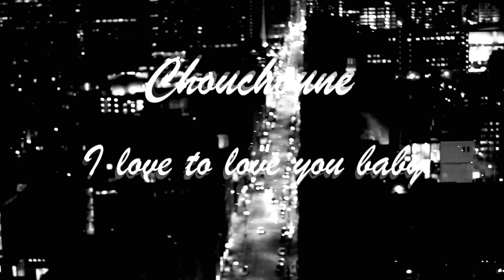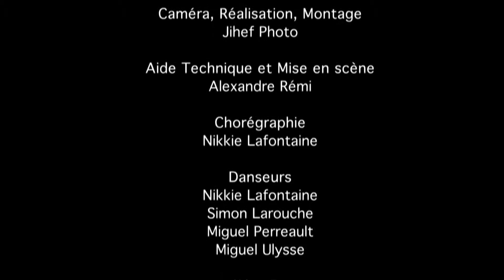Chouchoune présente: Mise à Nue - Love to Love You - Donna Summer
* je ne détiens pas les droits sur la trame musicale *

Vidéoclip réalisé par Jihef Portelance dans le cadre du premier spectacle solo de Chouchoune, intitulé Mise à Nue.

Trame musicale: Love to Love You Baby - Donna Summer - Giorgio Moroder Remix

Danseurs:
Miguel Ulysse
Miguel Perreault
Nikkie Lafontaine
Simon Larouche

Merci à l'Hôtel des Gouverneurs pour nous avoir donner accès à cette magnifique suite